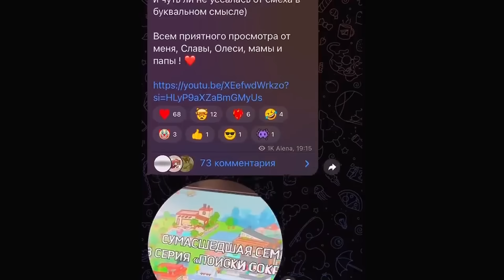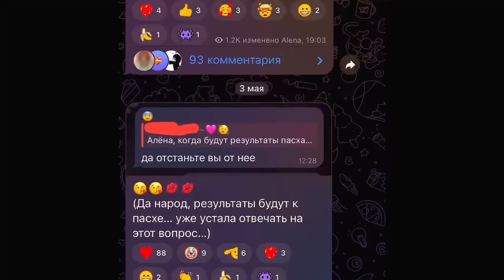СБОРНИК СУМАСШЕДШАЯ СЕМЕЙКА ПЕРЕЕЗЖАЕТ В ТОКА БОКА все серии подряд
Часто задаваемые вопросы:
💗Где монтируешь ?
—capCut, kine master, alight Motion, Davinci Resolve
💗Где редачишь фотки ?
— PicsArt, ibis Paint x
💗За что делаю пиары ?
— Я не делаю пиары
💗Сколько лет ?
— 18
 Если есть вопросы, пишите в коментарии, я всегда отвечаю ( спустя год, но отвечаю)